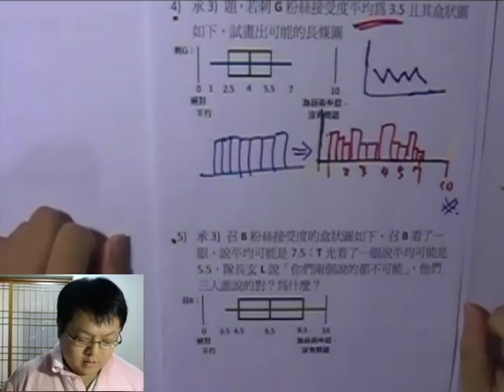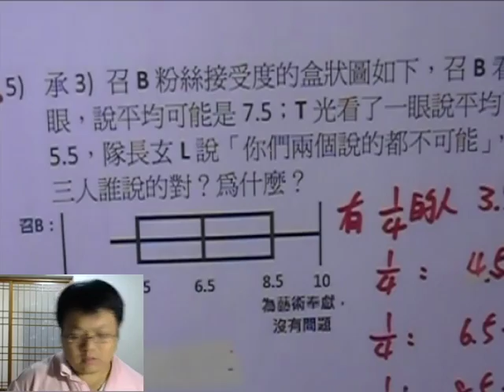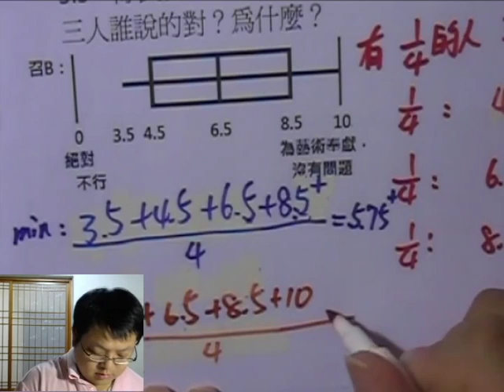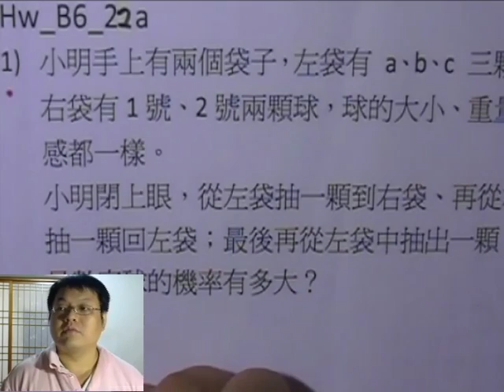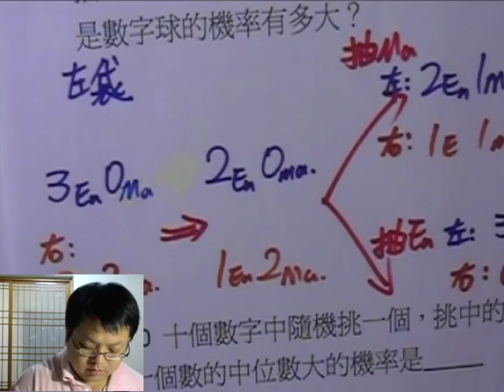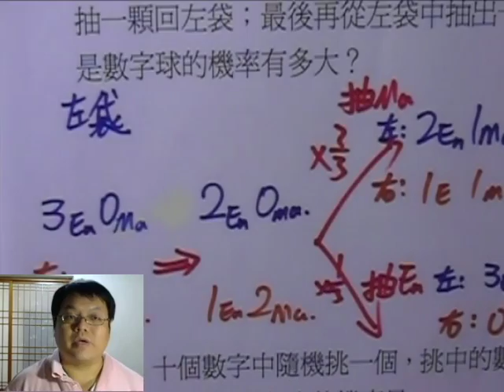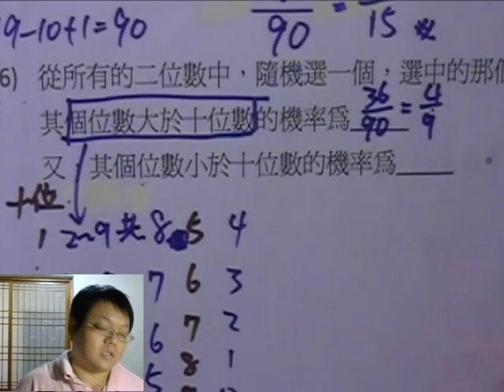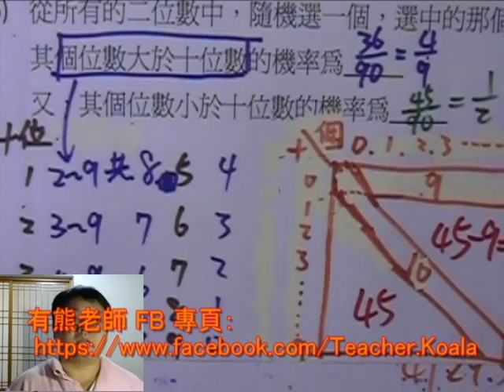【機率 進階】有熊老師陪你教數學 國三下第23集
本集：「依盒狀圖 推論 平均的範圍」、「來回抽球 問題」、「個位數 比 十位數 大的機率」